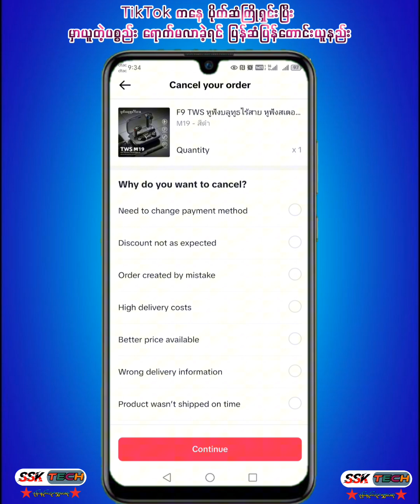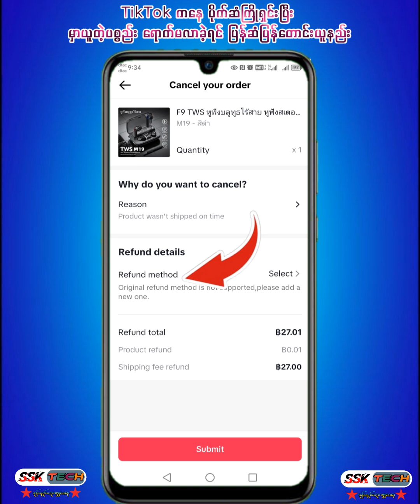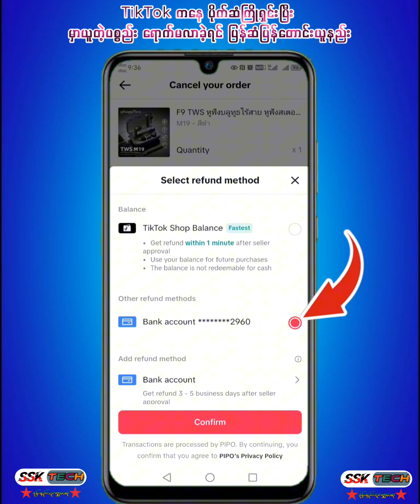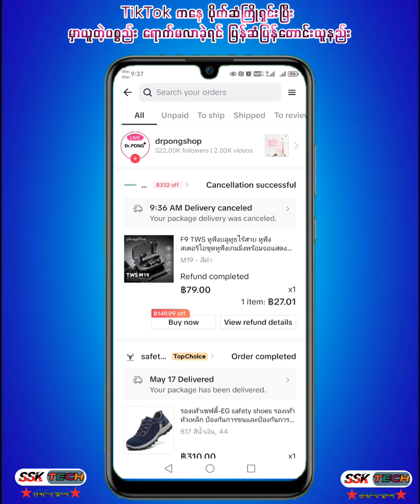TikTokကနေ မှာတဲ့ပစ္စည်းပို့မလာခဲ့ရင်ပစ္စည်းဖိုး ပြန်တောင်းယူနည်း /How to Request Refund from TikTok?